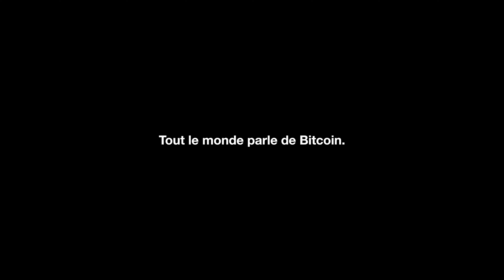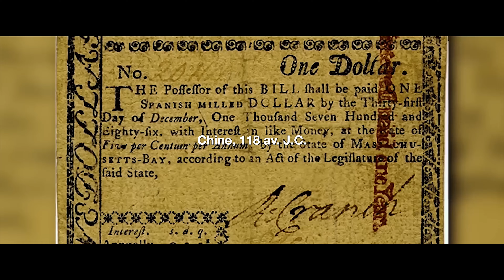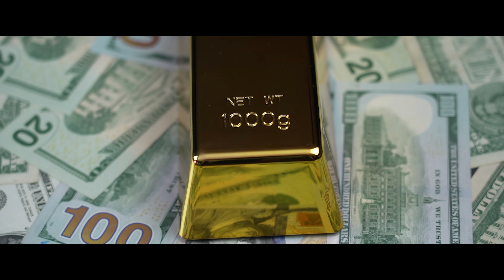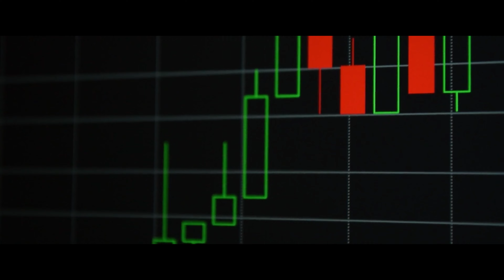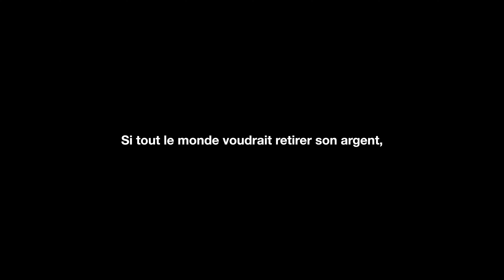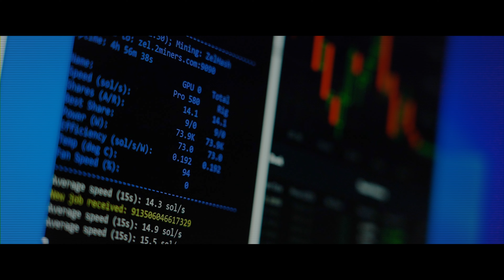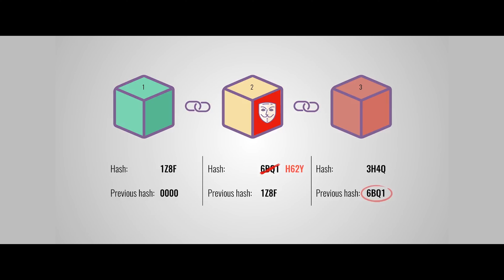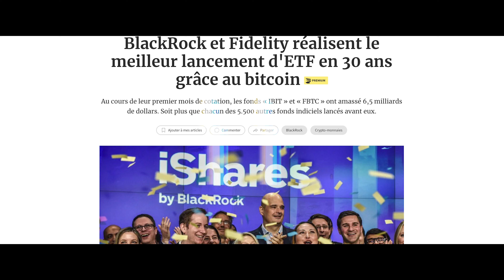L'ARGENT EST UNE ILLUSION! CELA DEVRAIT ÊTRE APPRIS à L'ECOLE! (documentaire)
L'argent dans votre compte bancaire n'existe pas!

Dans ce documentaire nous allons nous concentrer sur pourquoi l'argent est une illusion ainsi que tout ce qu'il y a à savoir sur la finance traditionnelle et les secrets qu'elles nous cachent afin de nous maintenir dans notre ignorance.
Et ensuite,  pourquoi Bitcoin représente une solutions aux problèmes posé par la finance traditionnelle et pourquoi Bitcoin pourrait être la solution qui nous permettrais de nous émanciper des gouvernements en ce qui concerne l'argent.

J'espère que ce documentaire vous plaira, n'hésitez pas à me dire ce que vous en pensez.

00:00  Introduction
02:44  L'illusion de l'argent
15:08  Fonctionnement des banques
26:40 La solution?
30:43  Le bitcoin
32:51  La blockchain
39:22 Le halving
40:49 Conclusion

►Tout sur l'économie, ou presque - Heu?reka (livre)

► bitcoin, blockchain,...

► Lumières:
Key light